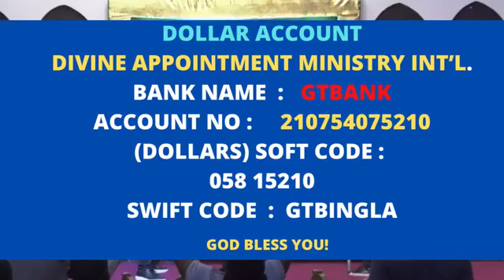STOP THAT ENEMY!!!